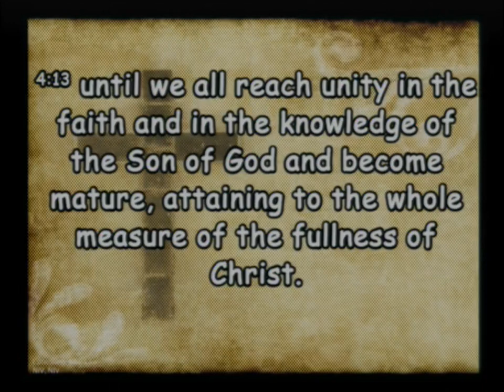20220605 Good Leaders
Sunday Service - Good Leaders